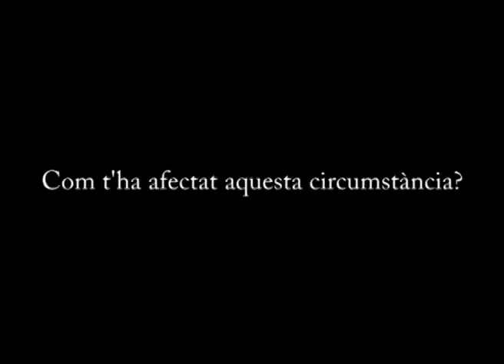Sasa Salihbegovic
Entrevista a Sasa Salihbegovic pel reportatge "Els nens de la Guerra de Bòsnia, 20 anys després".

Autors: Albert Sort Creus i Marta Vilageliu Arnella
Imatge: Pol Rebaque